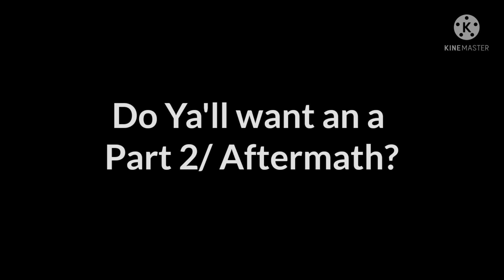POV : You Can't Sleep so Elias Helped you go to bed // "Eyes Blue or Brown can't Remember"